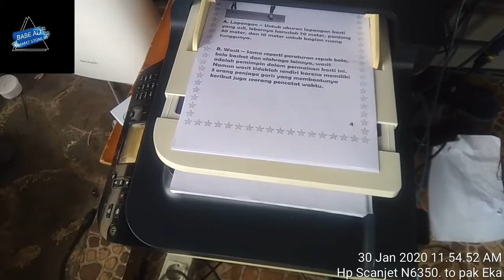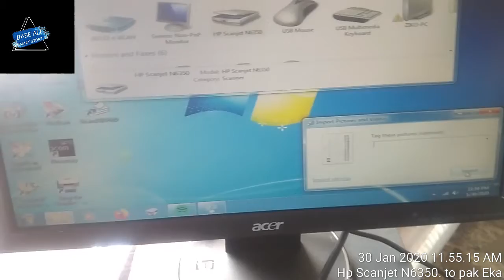Test scaner N 6350 network sharing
Lakukan untuk hasil tes yang dilakukan pada unit scanner HP n6350 untuk dokumentasi pada saat pengiriman dan unitnya berfungsi dengan normal